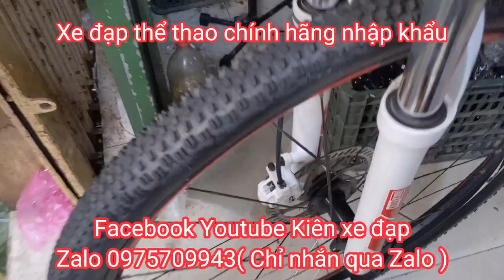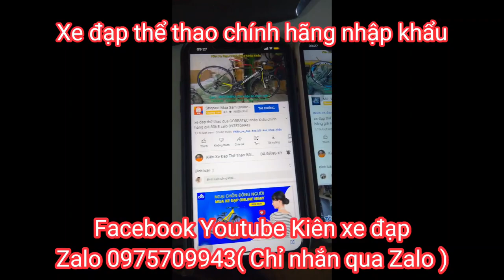Xe đạp thể thao MERIDA Challenger360 nhập khẩu cấu hình cao giá 7tr5 zalo 0975709943